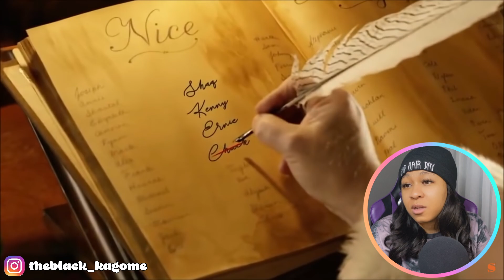Shaqtin' A Fool: Best of 2021-22 Season Edition | reaction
✨ABOUT ME✨
Favorite movie: Titanic
First Anime: Dragon Ball
Favorite ice cream: banana split
My personality: shy and introverted
Favorite comedian: Dave Chappelle
Favorite Adultswim show: ATHF
 *favorite episode: Hand Banana 😅
My regrets: I wish I never stopped drawing
First game ever played: EvilZone on ps1
Favorite season: Fall 🍁
Favorite food: Tacos and rice 🌮
Favorite Hobbie: I have a lot!🥴
Favorite music: indie, house, Lofi, electronic, R&B/Soul, Rap